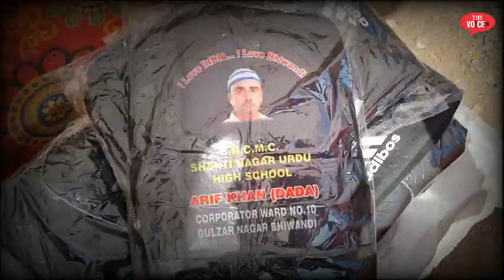1200 बच्चियों को स्कूल बैग || लड़कियों में Education का महत्व बढ़ाने के लिए || Nagarsevak Arif Khan